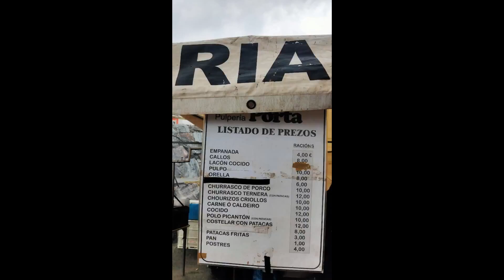festa do grelo do mesón do vento